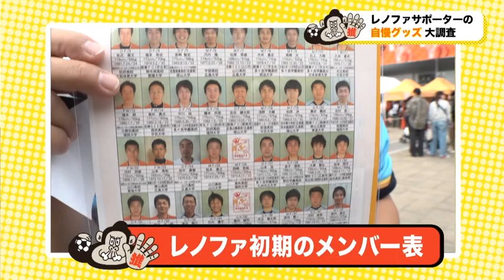今シーズン最終戦のスタジアムで サポーターの自慢グッズ大調査！パート２ KICK OFF！YAMAGUCHI 2024年11月30日放送回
サッカー愛、レノファ愛、山口の地域愛を盛り上げ
フットボールとともに地域が成長していくことを目指す番組「ＫＩＣＫ　ＯＦＦ！　ＹＡＭＡＧＵＣＨＩ」山口朝日放送で毎週土曜日午前10時から放送中です

今シーズン最終戦のスタジアムで　サポーターの自慢グッズ大調査！パート２
レノファが誕生した初期のグッズがたくさん登場します。
あの興奮をもう一度！今シーズンのゴール集をお届けします！

番組では山口県内でサッカーを頑張る皆さんの動画を募集しています。
YabのＨＰ　みんながカメラマンで送ってください。